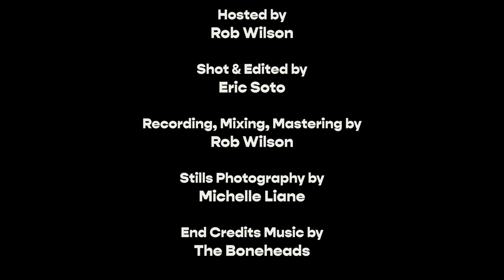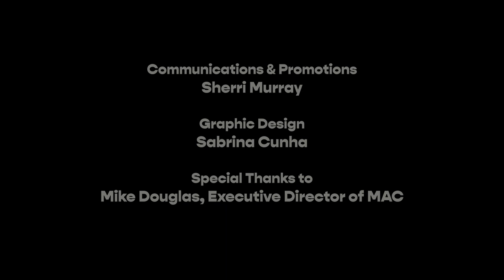Sauga Music NOW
Written and Directed by Rob Wilson
Produced by Cats Cove Media
Hosted by Rob Wilson
Shot & Edited by Eric Soto
Recording, Mixing, Mastering by Rob Wilson
Stills Photography by Michelle Liane
End Credits Music by The Boneheads
Communications & Promotions by Sherri Murray
Graphic Design by Sabrina Cunha
Special thanks to Mike Douglas, Executive Director of MAC

Audio equipment provided by:
Long & McQuade Mississauga

Location Provided by:
Rehearsal Factory Mississauga

Mircon Electrical Services
Long & McQuade
Rehearsal Factory Mississauga
Maharaj Tax & Accounting
Back Road Coffee Roasters
Artisan General Contracting

The Mississauga Arts Council is a registered charity advocating for and representing the best interests of Mississauga’s arts communities.

Cats Cove Media is an artist development & media company based out of Mississauga, Canada. Their goal is to focus on the growth and development of both new and established artists.